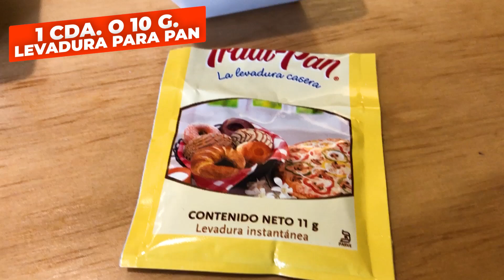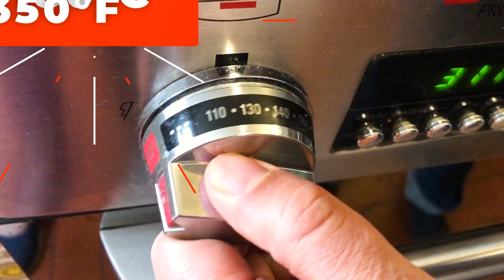Pizza casera en horno y en sartén (desde cómo hacer la masa) - Cocina Vegan Fácil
En este video te mostramos cómo elaborar una deliciosísima pizza en horno, pero si no tienes o no quieres utilizarlo, puedes hacerla también en sartén. Te mostramos cómo.

PIZZA (cantidad para dos pizzas medianas o 1 familiar)
- 3 tazas harina de trigo
- 1 y 1/2 tazas de agua
- 1 cdita. de sal
- 1 cda. de azúcar
- 2 cdas. aceite de oliva
- 1 cda. o 10g. de levadura para pan